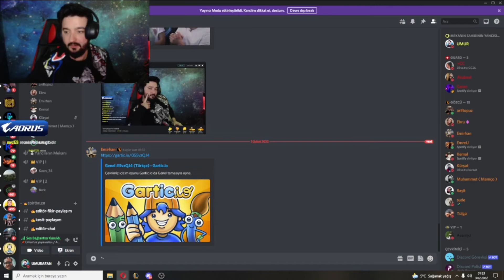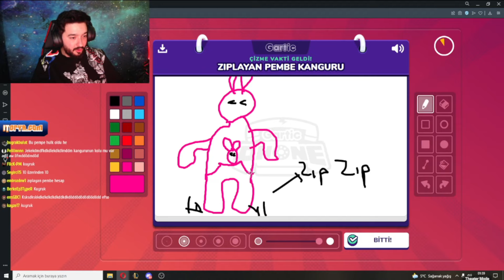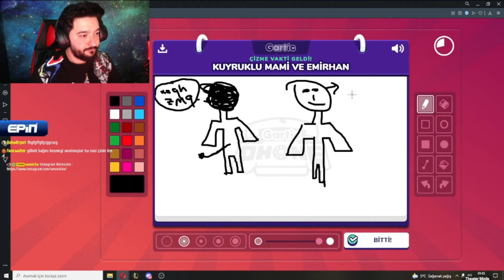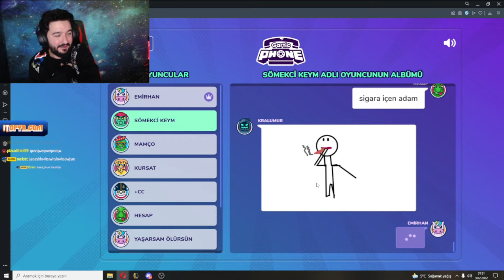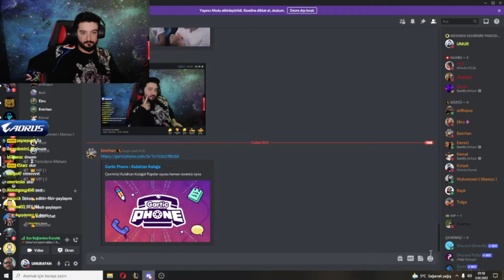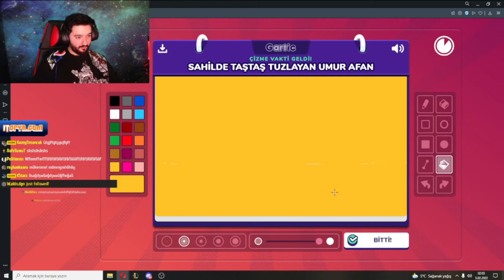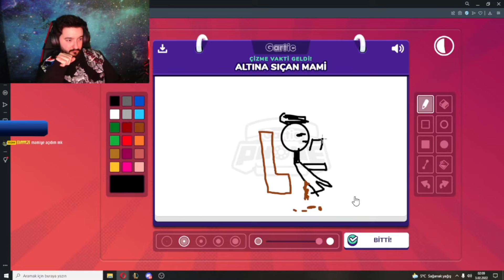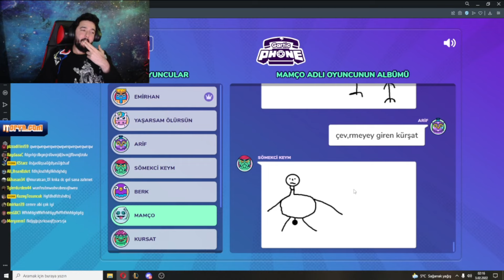umur afan ekiple gartic phone oynuyor